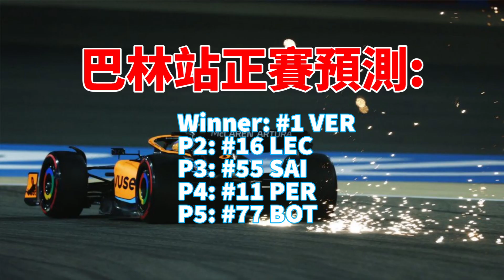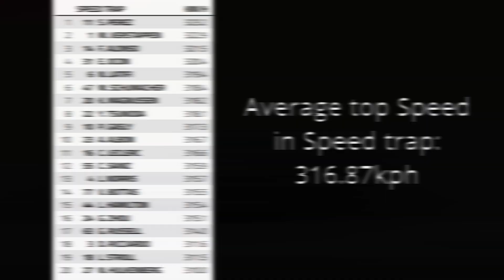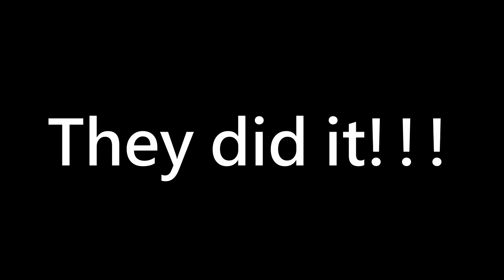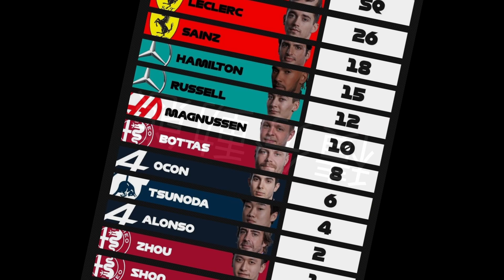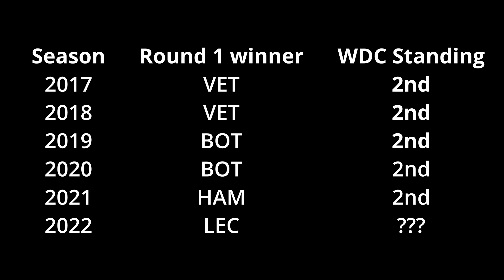[燈滅起跑!!] 2022 F1賽季開張 各隊場上實力消長如何?? 新賽車速度究竟如何?? 2022巴林開幕站賽後解析 | EK報F1 2022 Round 1 |【EK】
2022 F1賽季年度開官站
除了排位賽戲碼讓人意外
正賽的發展更讓人摸不著頭緒
這次會以各動力陣營為主軸解析開官站的動態

影像來源 Video Resource:
Formula One Management(FOM)
FIA-Federation Internationale de l'Automobile
Pirelli Sport
Mercedes AMG Formula One Team
McLaren Racing
BWT-Alpine F1 Team
Alfa Romeo Racing Orlen
Scuderia Ferrari
Aston Martin Aramco Cognizant F1 Team
Oracle Red Bull Racing
Scuderia Alpha Tauri